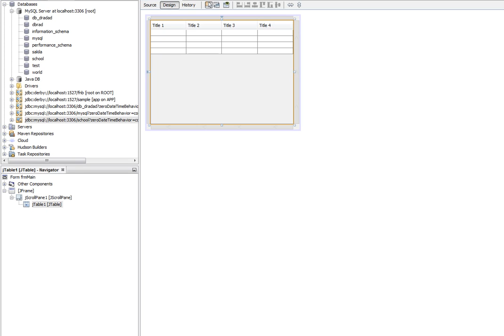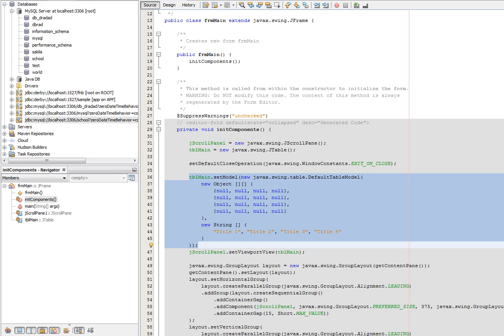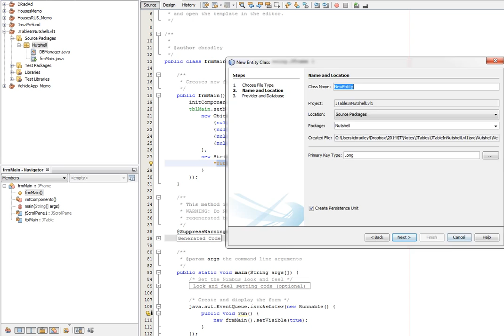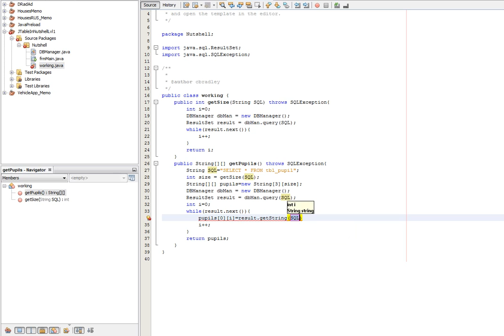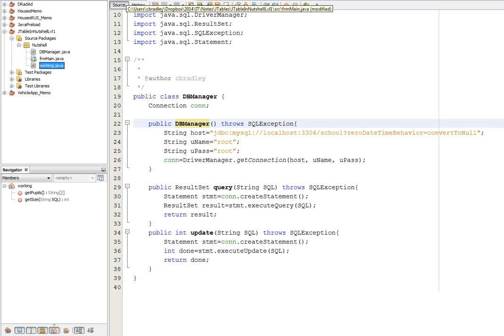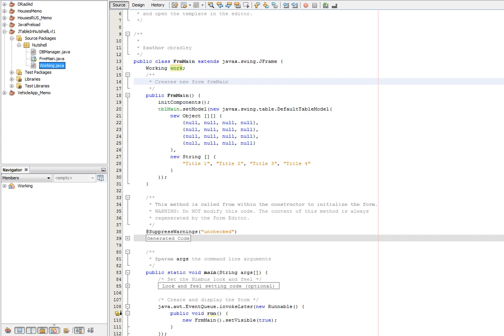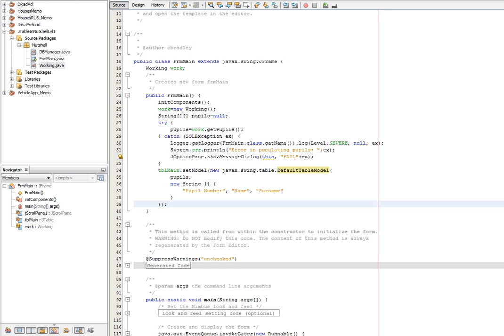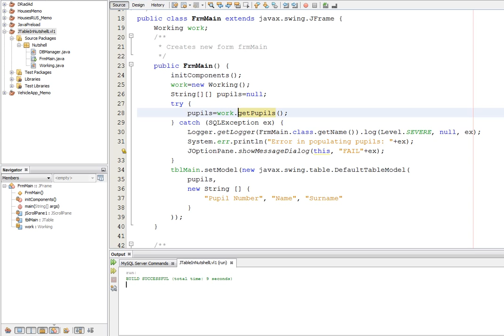JTable InANutshell lvl1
How to populate a JTable in Netbeans (Java) from a mySQL database, this is the begining level of JTables.